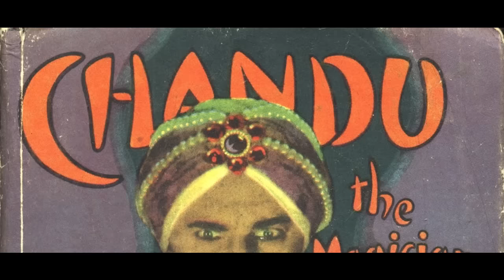10 Superhero Facts That Never Crossed Your Mind - Part 2!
10 Superhero Facts You Always Thought Were True!

Well, you guys seemd to enjoy our recent superhero facts video, so here we are with a second installment in quick succession! These days, the popularity of superheroes is such that a lot of people think they know everything there is to know about their favourite bad guy-battling champions - but they couldn't be more wrong. The history of comic books is so long and rich that there are bound to be facts that have passed them by, slipped their mind, or some that they have misconceived, so this video aims to educate the masses regarding some of those facts. We hope you enjoy it! Here are ten superhero facts that never crossed your mind: Part 2.

Script by: Kevin Stewart @KevJStewart

Voice Over by: Benjamin Harris

Edited by: Pasquale Murena

Featuring:

Star-Lord Has Amassed More Than 350,000 Murders | 0:49
Daredevil Influenced The Creation Of The Ninja Turtles | 1:30
Supergirl's First Boyfriend Was Her Pet Horse | 2:19
The Silver Surfer Has Citizenship In 190+ Countries | 3:02
Green Lantern's Powers Were Inspired By Aladdin | 3:51
Hawkeye Was Originally A Villain | 4:37
Doctor Strange Was Based On A Character From A Radio Show | 5:22
You Can Study Batman At College | 6:01
Deadpool's Healing Factor Is His Only Superhuman Ability | 6:46
Captain America Live In An Alternate Dimension For More Than A Decade | 7:29